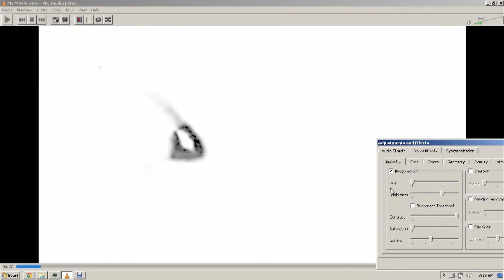Orb Insectoid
Fake Bugs Always popin in your way When you Film chemtrails